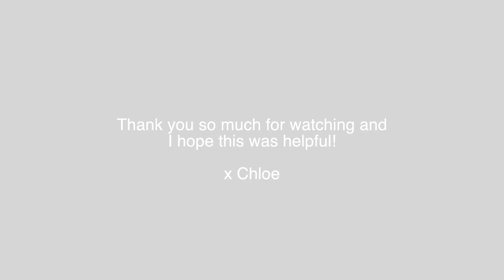ANSWERING ALL OF YOUR QUESTIONS ABOUT COLLEGE AT UNC (chapel hill Q&A)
I am always getting questions about UNC so today I sat down and answered all of them! Hope this was helpful!! x

1 Corinthians 10 : 31